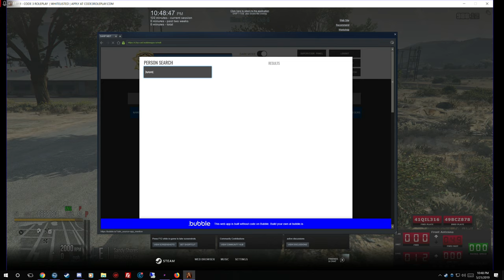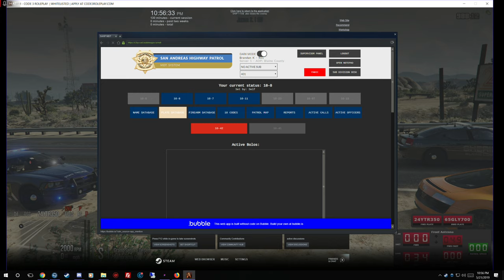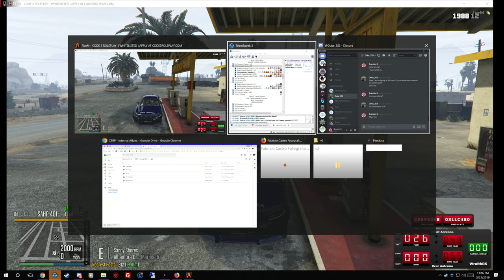Code 3 RP #4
401 DOA